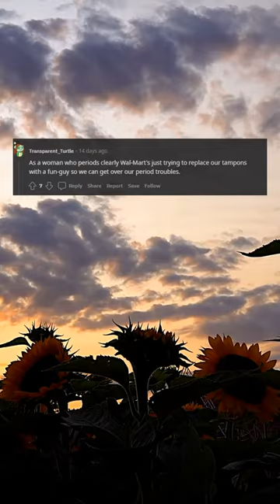Add it to the training set, Walmart